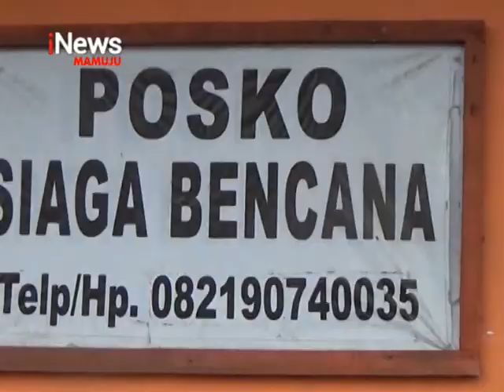Waspada Banjir Dan Longsor | iNews Sulbar | 15 -11-2021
Dalam beberapa pekan terakhir ini, sejumlah daerah di sulawesi barat dilanda cuaca buruk, dengan intensitas curah hujan yang cukup tinggi. Akibatnya, banjir merendam puluhan rumah dan menggenangi sejumlah ruas jalan raya diwilayah ibu kota provinsi sulawesi barat. Cuaca buruk diperkirakan masih akan terus terjadi  dalam bulan ini. Warga pun dihimbau untuk waspada terhadap banjir susulan dan ancaman longor.